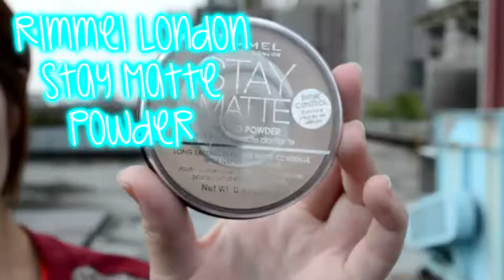RiRi Hearts M.A.C. Tutorial! (蕾哈娜 ♥ M.A.C) | GossipJaning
嘿嘿! 佳寧終於用RiRi Hearts M.A.C的眼影來帶給大家一個tutorial!
我還在慢慢習慣化雙眼皮妝所以希望大家會喜歡
記得要按贊噢! Press the LIKE button please!

加我! 加我!